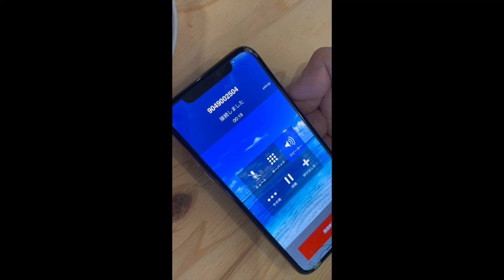電話でつながる！秋葉原クエスト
Twilioオンラインコンテストの投稿動画です。